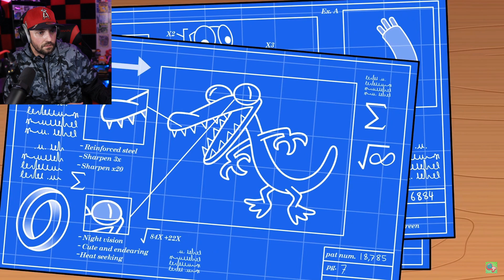ORIGIN of the RAINBOW FRIENDS... (Cartoon Animation) @GameToonsOfficial REACTION!!!!!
WOW SO THIS IS HOW THE RAINBOW FRIENDS STARTED!! KIND OF REMINDS ME OF POPPY PLAYTIME!!! When two friends break into an abandoned amusement park theater, they discover the horrible history of the Rainbow Friends. Learn how normal Roblox citizens were tricked into becoming hideous monsters like Blue, Green, Orange, Purple and Red!

ORIGIN of the RAINBOW FRIENDS... (Cartoon Animation) @GameToons REACTION!